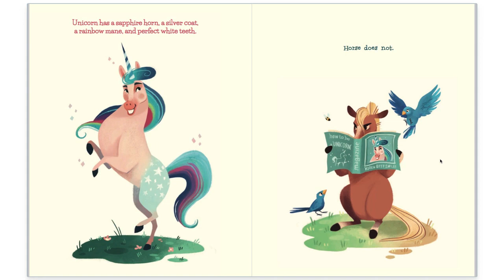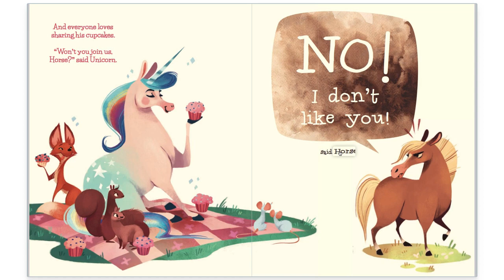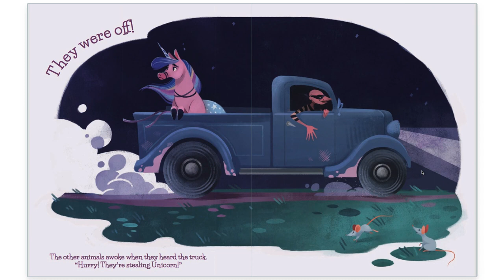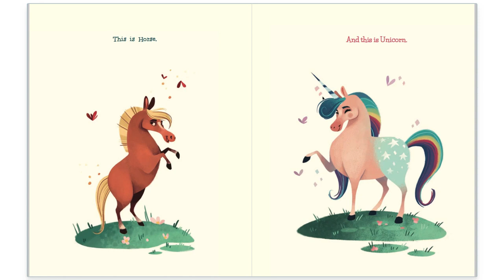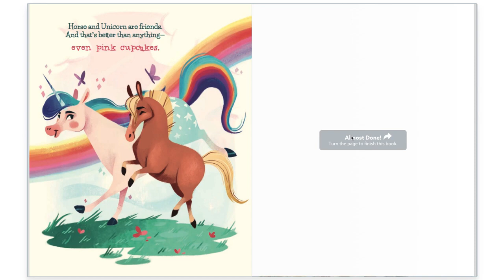Unicorn and Horse A Read Along Children's Story